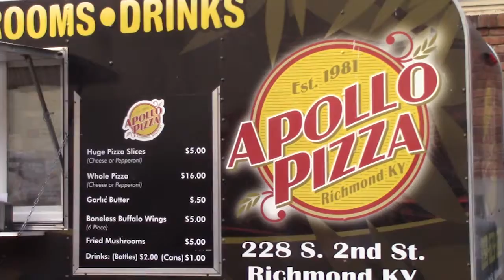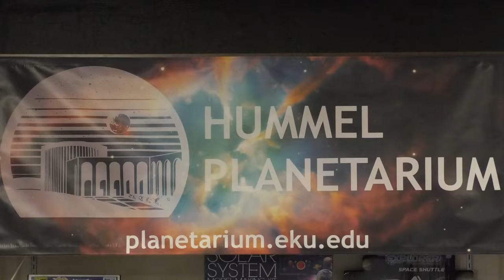World Astronomy Day: Free Movie Night at the Planetarium!